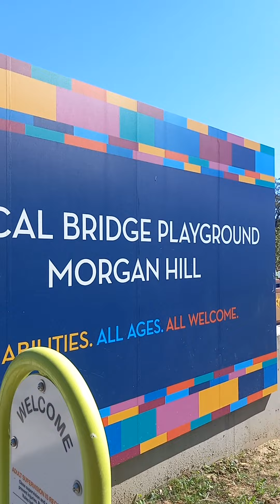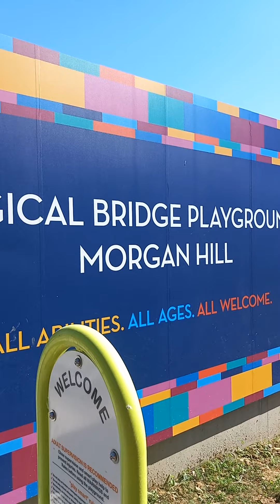15 de julio de 2022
Morgan hill California